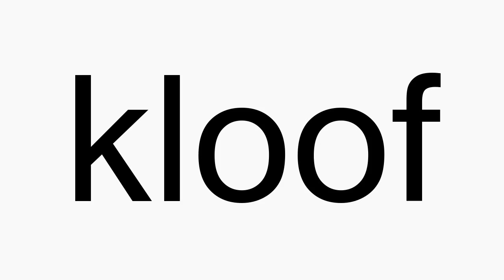How to pronounce kloof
kloof American English pronunciation. How to pronounce kloof correctly. How to say kloof in proper American English.